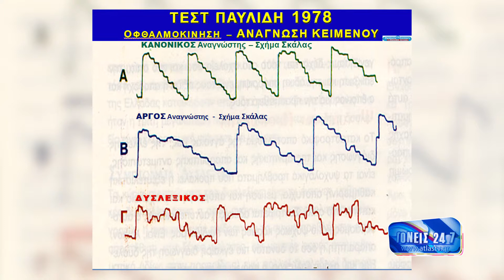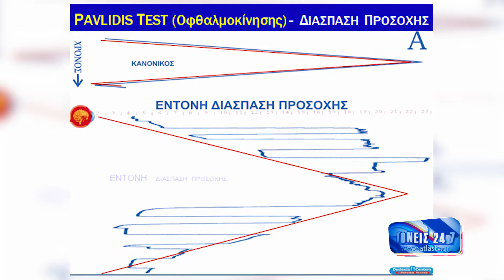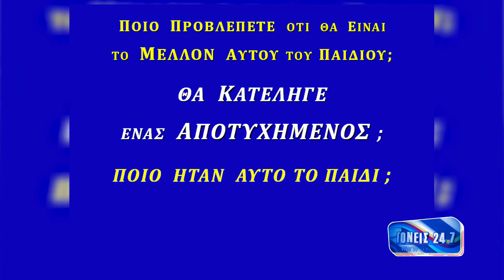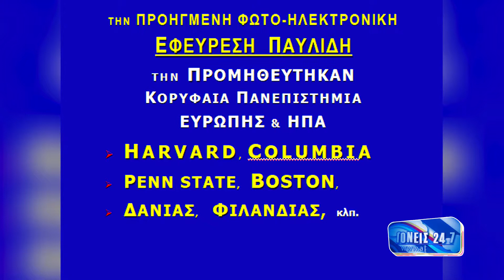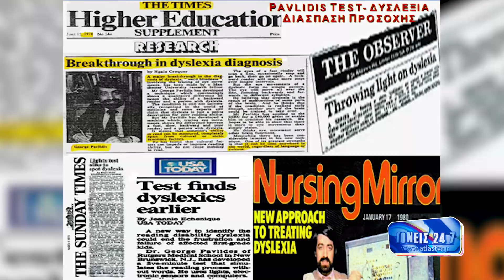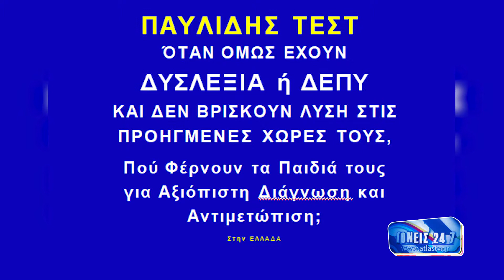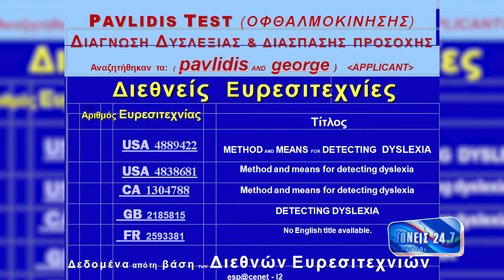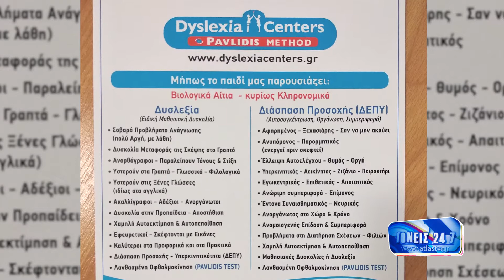Ε4Σ2 ΓΟΝΕΙΣ 24 7